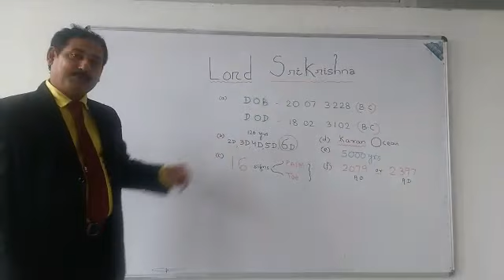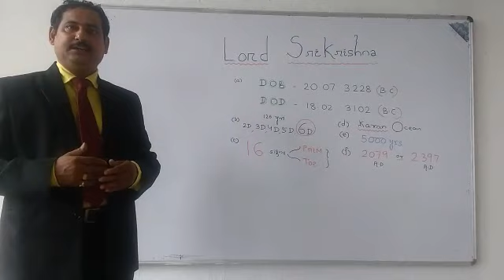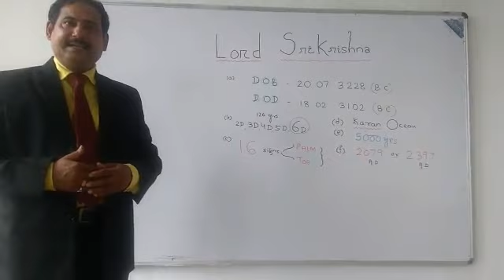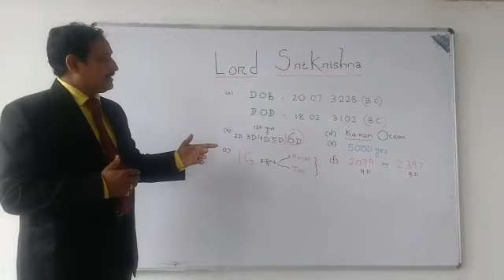Mythology : LORD SRIKRISHNA ( HIS date of BIRTH and date of DEATH )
Lord KRISHNA lives in 6th DIMENSION